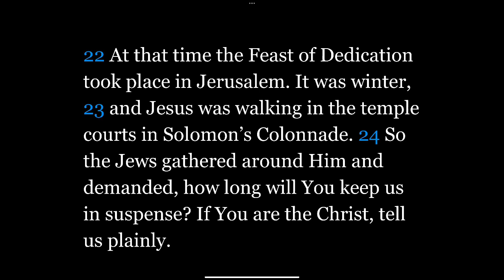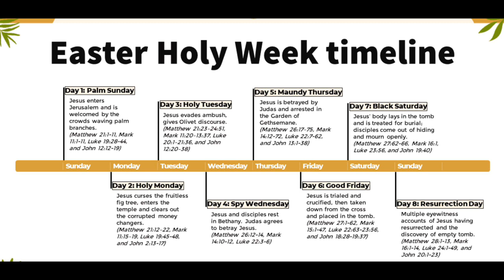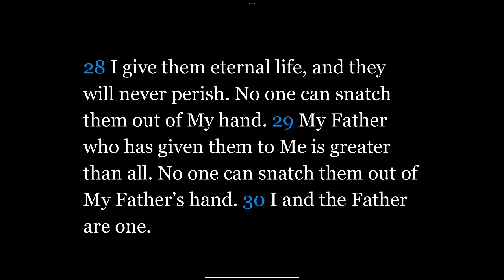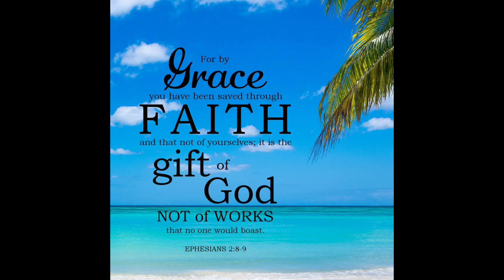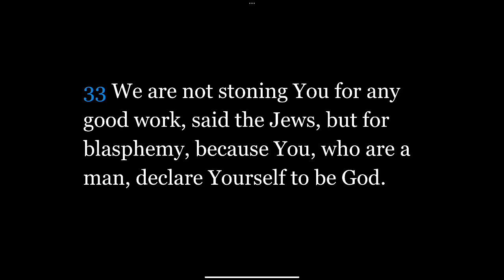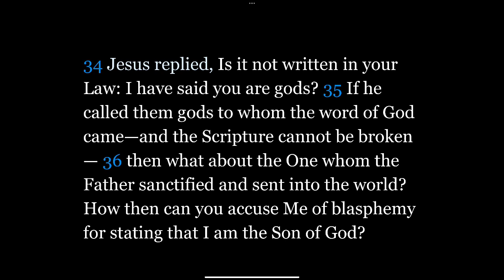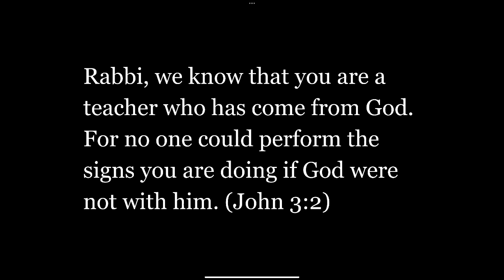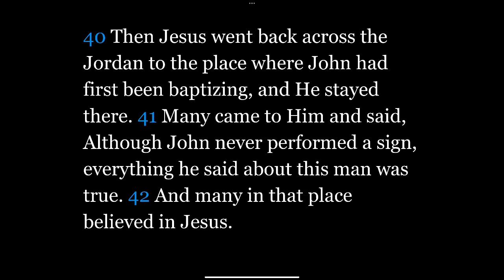#29) John: Chapter 10 22-42 “Whose Agenda Do You Follow?”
John: Chapter 10 22-42 “Whose Agenda Do You Follow?”